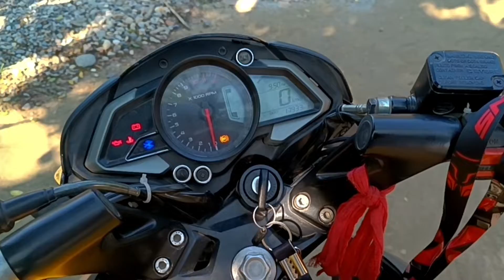Pathshala tangna pwibai||Vlog Video